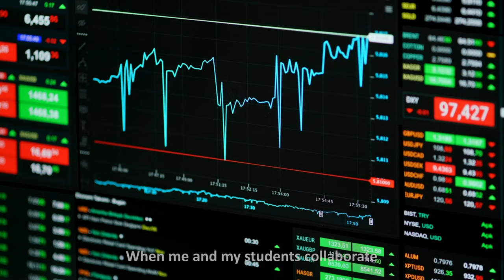Video Profile Universitas Prof. Dr. Moestopo (Beragama)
Sejarah Universitas Moestopo
Berbicara tentang sejarah Yayasan UPDM tidak dapat dipisahkan dari pembicaraan tentang sejarah Universitas dan Pak Moestopo, karena diantara ketiganya bersifat saling mengisi dan melengkapi. Tonggak batu pertama pengabdian Yayasan UPDM dimulai dengan dibukanya Kursus Tukang Gigi pada tahun 1952.

Pada waktu itu Pak Moestopo masih berpangkat Kolonel, menjabat sebagai Kepala Bagian Bedah Rahang, Rumah Sakit Angkatan Darat (sekarang RSPAD Gatot Subroto). Disela-sela kesibukannya, Pak Moes mengabdikan diri pada dunia pendidikan, dengan mengelola ‘Kursus Kesehatan Gigi dr. Moestopo’, di rumah beliau di jalan Merak 8, Jakarta. Kursus ini berlangsung selama 2 jam, sejak pukul 15.00 sampai 17.00 dengan tujuan untuk meningkatkan kemampuan dan keterampilan tukang gigi di seluruh Indonesia yang jumlahnya hampir 2.000 orang, agar dapat memenuhi kriteria minimal Ilmu Kedokteran Gigi dalam hal hygiene, gizi, dan anatomi sederhana, sesuai dengan himbauan Menteri Kesehatan dalam Konggres PDGI II tahun 1952.

Pada tahun 1957, dibuka sebuah kursus lagi yang dinamakan ‘Kursus Tukang Gigi Intelek’. Sepulang dari Amerika Serikat pada tahun 1958, Pak Moes mendirikan ‘Dental College Dr. Moestopo’. Dental college ini mendapat pengakuan resmi dari Departemen Kesehatan,bahkan mendapat penghargaan dengan kunjungan Presiden Soekarno. Pada kesempatan tersebut, Bung Karno memberikan pujian khusus kepada Dr. Moestopo, yang dianggap telah berhasil mendidik dan menelurkan tenaga kesehatan gigi yang terjangkau oleh rakyat kecil.

Melihat hasil positif yang telah dicapai, pemerintah menganjurkan agar status dental college ditingkatkan menjadi ‘Akademi Tinggi Gigi’, sehingga pada tahun 1960 status akademi ini ditingkatkan menjadi ‘Perguruan Tinggi Swasta Dental College dr. Moestopo’, yang sudah bersifat akademik.

Pada tahun 1961 Pak Moes memperoleh gelar Guru Besar/Profesor dari Universitas Indonesia, dan dilantik oleh Prof. Ouw Eng Liang.

Sesuai dengan Pola Pendidikan Nasional, dimana Perguruan Tinggi Swasta harus meningkatkan mutu, peranan, dan tanggung jawabnya dalam menyelenggarakan pendidikan nasional tanpa harus kehilangan ciri-ciri khas Perguruan Tinggi Swasta itu sendiri, maka Perguruan Tinggi Swasta Dental College dr. Moestopo akhirnya ditingkatkan lagi statusnya menjadi ‘Fakultas Kedokteran Gigi Prof.Dr.Moestopo’ pada tahun 1961. Fakultas inilah yang merupakan embrio Universitas Prof. Dr. Moestopo, yang didirikan secara resmi pada tanggal 15 Pebruari 1961.

Sejalan dengan perkembangan di bidang pendidikan, pada tahun 1962 Pak Moestopo bersama ibu R.A. Soepartin Moestopo mendirikan Yayasan Universitas Prof.Dr.Moestopo berdasarkan akte Notaris R.Kadiman No. 62. Untuk mendirikan Yayasan ini, Pak Moes selaku pendiri dan ketua Yayasan yang pertama, menggunakan tanah pribadi dan bangunannya di jalan Hang Lekir I no. 8,Jakarta dan sebuah mobil Opel Capitan tahun 1962 Nopol. B 311, sebagai salah satu modal pertama. Di dalam perjalanannya, Akte Notaris ini telah mengalami beberapa kali perubahan. Terakhir dengan Akte Notaris Zainal Arifin SH, No. 3/ KGS, tanggal 8 April 1996. Yayasan UPDM sebagai suatu badan sosial bertujuan melaksanakan kegiatan pengabdian kepada Pemerintah RI melalui pendidikan, kesehatan, agama, riset ilmiah, bimbingan dan penyuluhan mental.

Dalam perkembangannya, Universitas Prof. Dr. Moestopo pernah memiliki 6 fakultas, yaitu: Kedokteran Gigi, Kedokteran, Sosial Politik jurusan Administrasi Negara, Ekonomi jurusan Ekonomi Perusahaan, Pertanian dan Publisistik. Namun Fakultas Pertanian tidak dapat diselenggarakan karena tidak ada peminat. Demikian pula pada tahun 1971 Fakultas Kedokteran, karena tidak memiliki Teaching Hospital, terpaksa ditutup. Pada tahun 1980, Fakultas Publisistik berganti nama menjadi Fakultas Komunikasi.

Yayasan Universitas Prof. Dr. Moestopo mengelola 4 Fakultas dan 1 Program Pascasarjana.